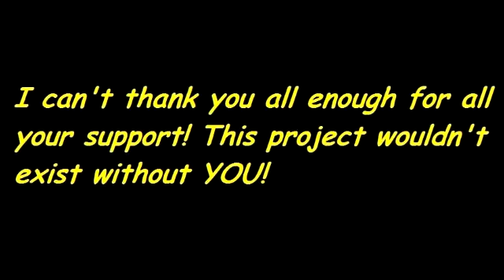Jamie Jupiter TPB ON SALE NOW!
It's finally here! The first Jamie Jupiter trade paperback is now ON SALE!

Look up "KarToonComics" on Facebook!